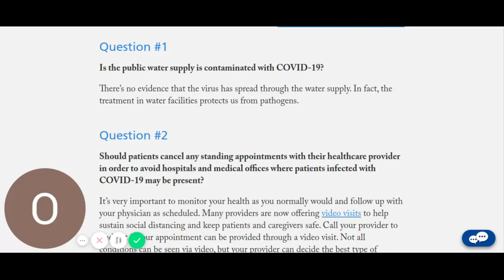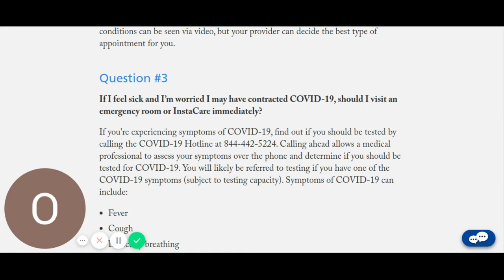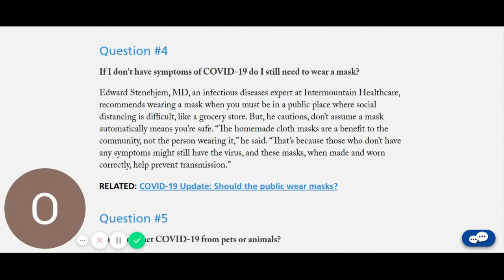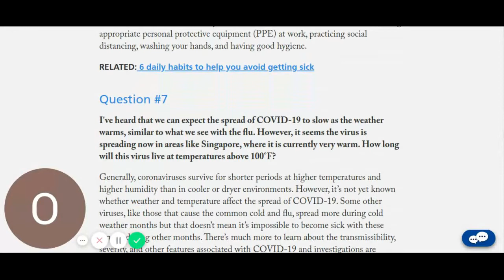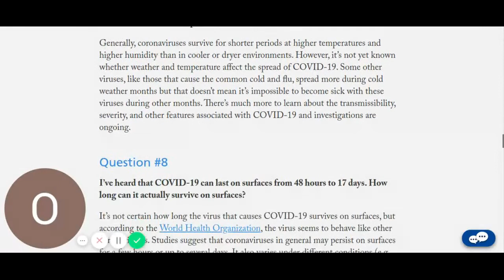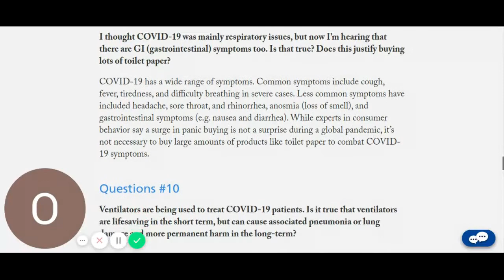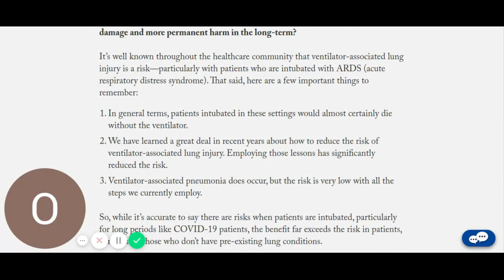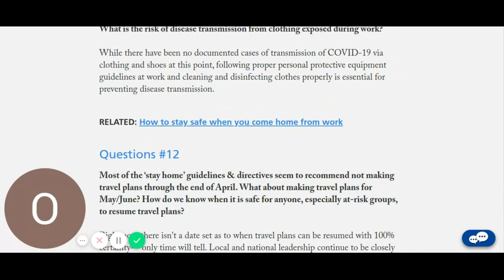12 questions and answers about COVID 19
12 questions and answers about covid 19 you have these questions in back of your mind but the answers are fleeting has beens that are not pertinent now. Wish we have legitimate ones but they are nowhere to be found.